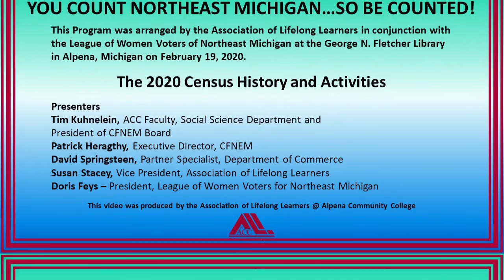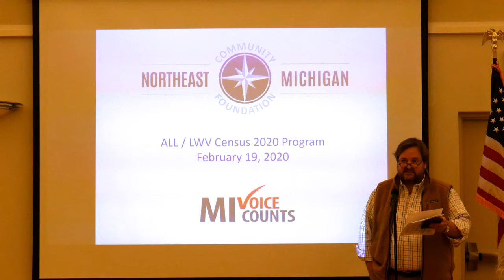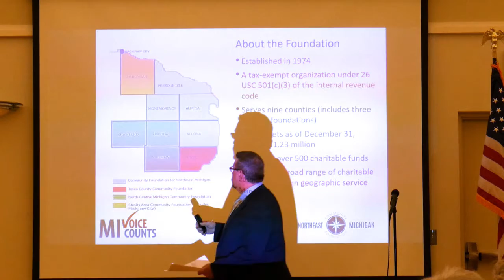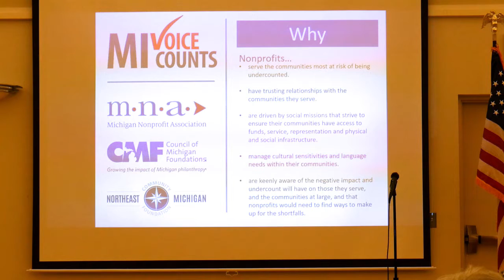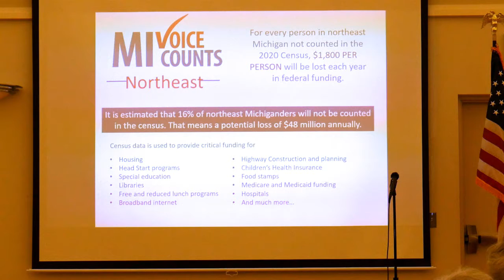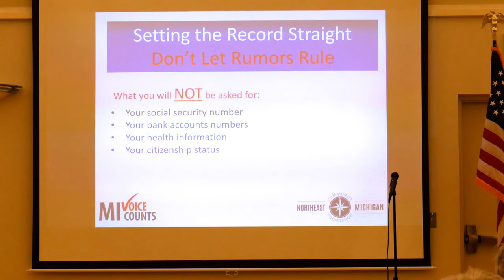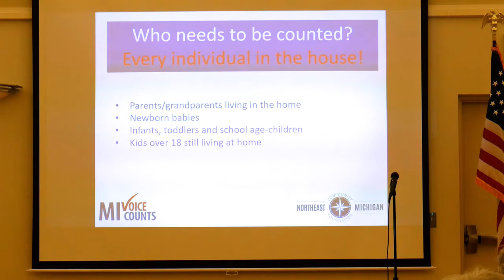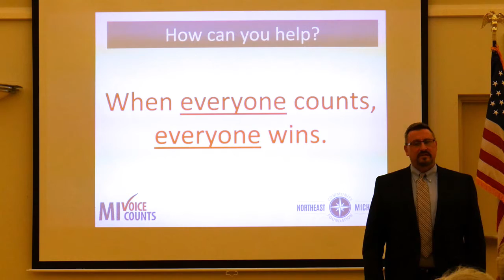Census 2020-YOU COUNT NORTHEAST MICHIGAN…SO BE COUNTED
This Program was arranged by the Association of Lifelong Learners in conjunction with the League of Women Voters of Northeast Michigan at the George N. Fletcher Library in Alpena, Michigan on February 19, 2020.

The Program includes a summary of Census history and potential impacts on Northeast Michigan.  The presenters discussed what activities are occurring in the area to support an accurate count of people and households.